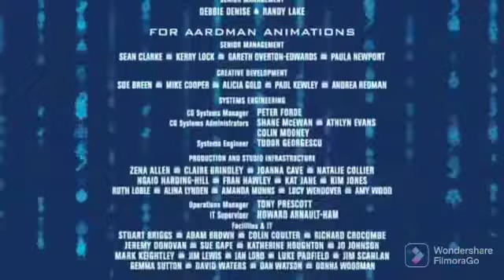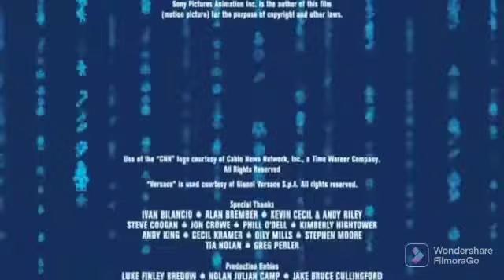Operación Regalo - Disney XD - Creditos